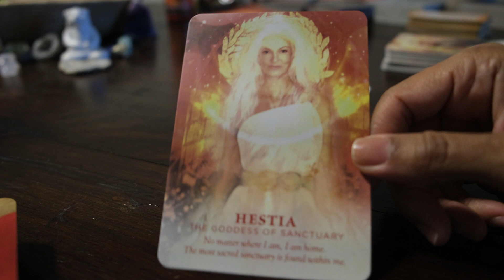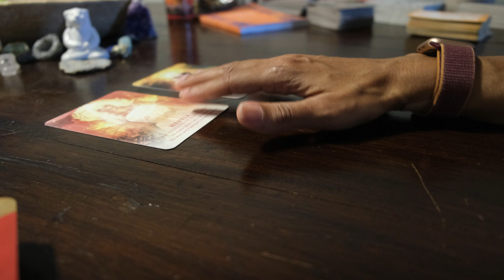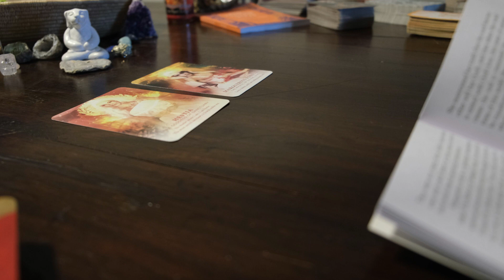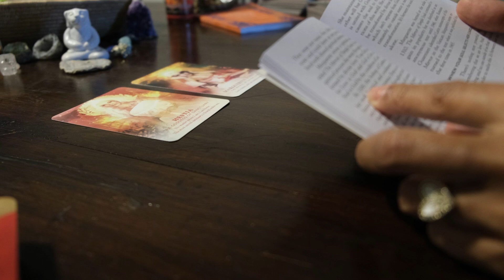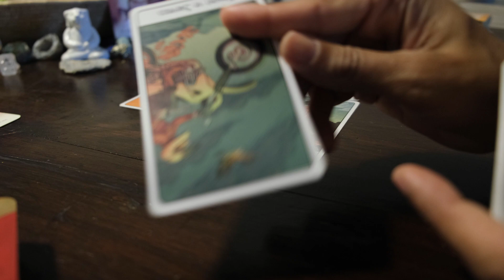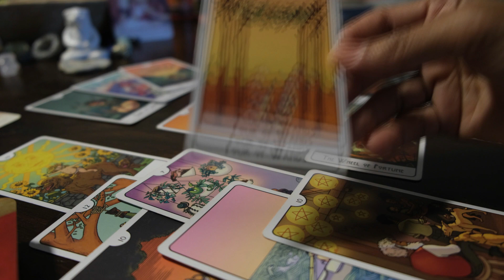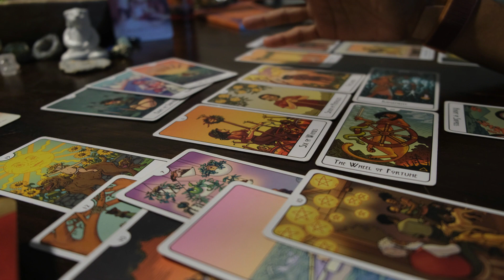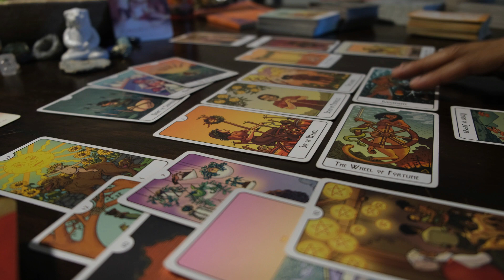Have U ever heard of Marguerite Porete & “The Mirror of Simple Souls” Might resonate with this phase